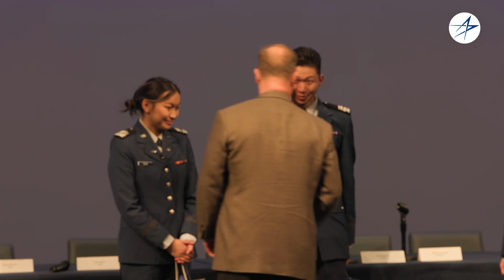Our Biggest Ethics in Engineering Event Ever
Integrity is fundamental to who we are at Lockheed Martin, which is why we’re setting up students for success at our Annual Ethics in Engineering Competition.

In 2023, over 70 colleges and universities, each represented by a two-student undergraduate team and accompanying faculty, competed to collaboratively present a joint recommendation in a fictional scenario involving ethical, business and engineering dilemmas. In addition to the hands-on opportunities for students to learn about Lockheed Martin and its technologies, the annual event compels students to think about the importance of ethics in the workplace and the various real-life dilemmas that can arise, especially in the multifaceted and fast-paced world of technology.
The case competition is just one example of how Lockheed Martin demonstrates the importance of voicing one’s values in the face of intricate ethical dilemmas in the engineering and business spheres.

Lockheed Martin is committed to supporting business ethics awareness in our colleges and universities, contributing to the ethical development of the future workforce, and strengthening our academic partnerships.